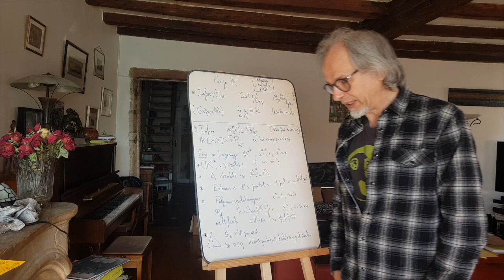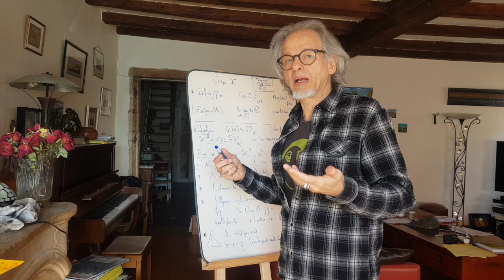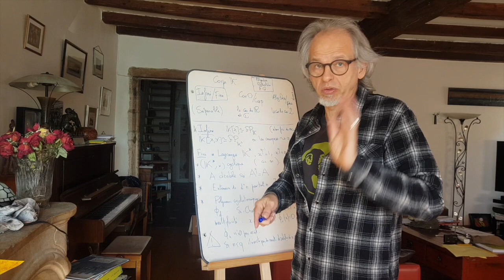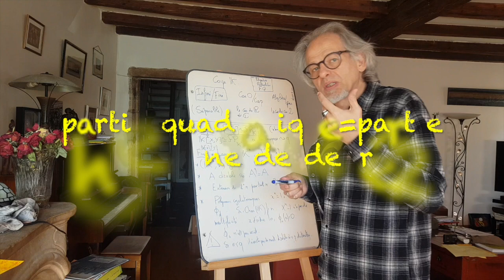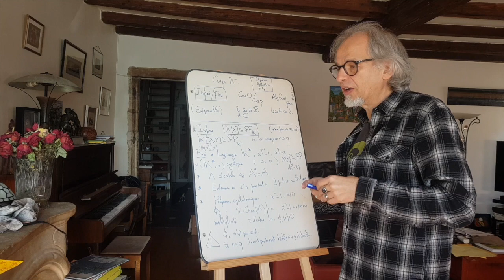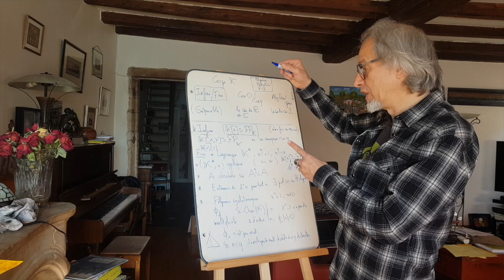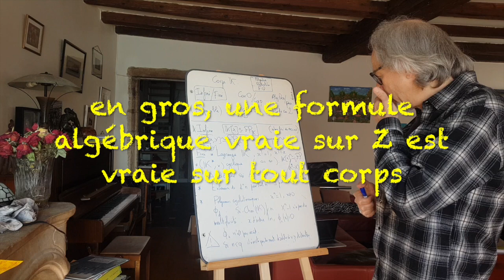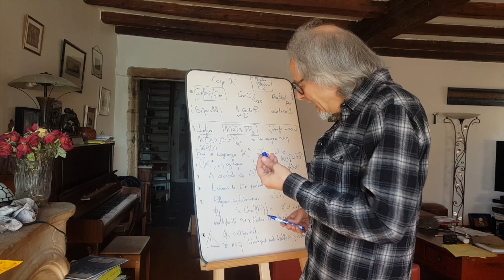Préparation aux écrits. Gymnastique des corps 1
Dans la série de vidéos qui suit, il ne s'agira pas  de théorie des corps, mais juste d'un exposé de survol des différents types de corps sur lesquels on travaille dans le contexte de l'écrit, et pour chacun de ces types (caractéristique, finitude, ordre, algébriquement clos, les spécificités du corps des réels...) quels sont ouvertures que nous offre ce type et quel sont les pièges. J'en parlerai dans le contexte 1) des algèbres de polynômes, 2) de la réduction 3) des formes quadratiques. Dans cette première vidéo, on regarde attentivement les conséquences et les pièges qui se présentent selon si le corps sur lequel on travaille est fini ou non.